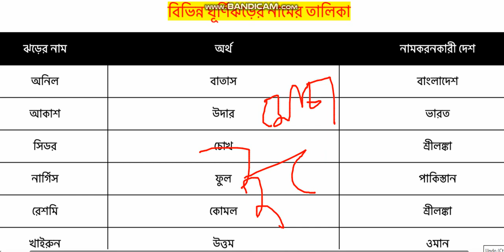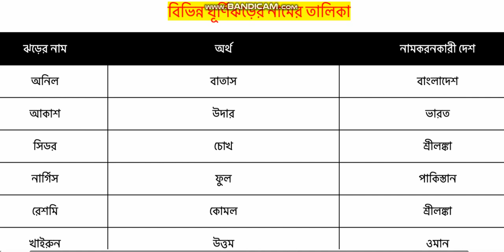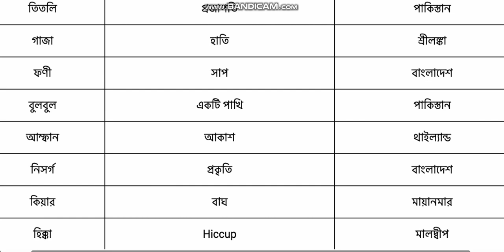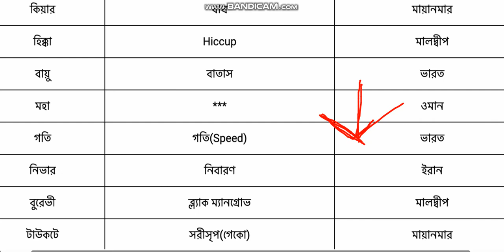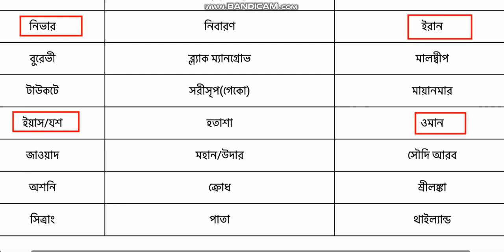২০২৩ সালের সমস্ত ঘূর্ণিঝড় সম্পর্কে তথ্য|all cyclones GK in Bengali|all cyclone meaning in Bengali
২০২৩ সালের সমস্ত ঘূর্ণিঝড় সম্পর্কে তথ্য|all cyclones GK in Bengali|all cyclone meaning in Bengali

👉টার্গেট- kolkata পুলিশ কনস্টেবল লেডি কনস্টেবল & SI প্রিলি পরীক্ষা আমাদের সেরা গাইড বুক

🔴PDF ডাউনলোড করতে অসবিধা হলে whatsapp করো- 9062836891

Question about amphan cyclone
all cyclone in Bengali
all cyclone GK
all storm GK
One Liner Education
One-liner education
Onelinereducation
Appointment 2020
Current gk
Current news
COVID 19
Science gk
Bengaligk
Current news
Current gk
Science gk
Tricky gk
2020 current affairs
Wbp main
Wbp pre exam
আবগারি main
আবগারি pre